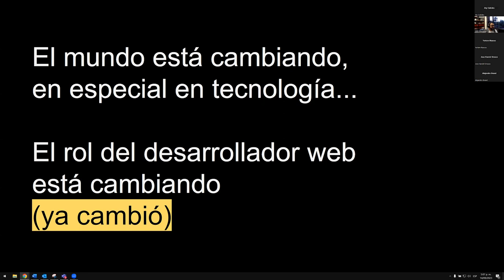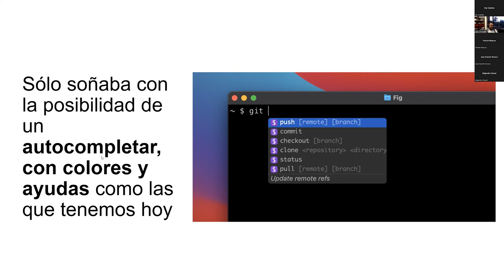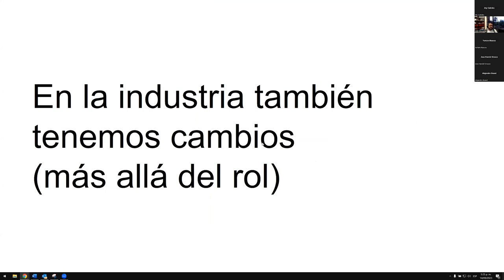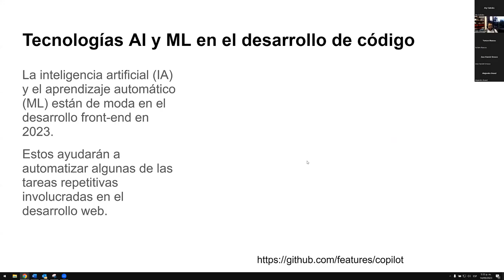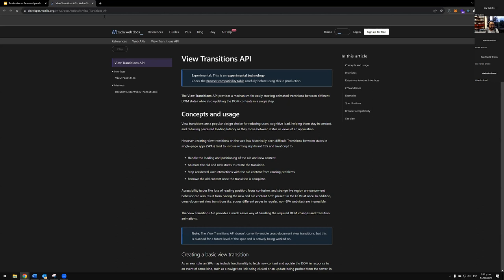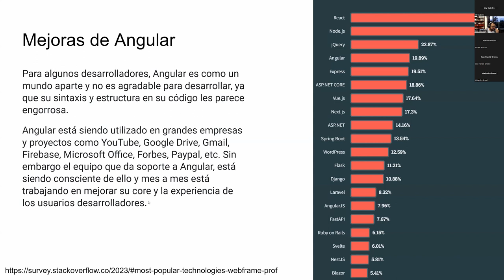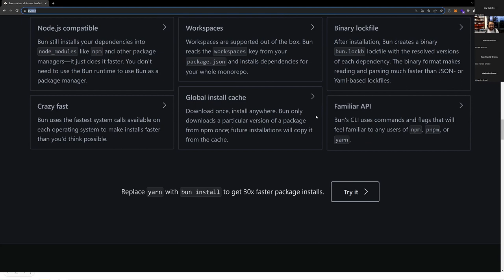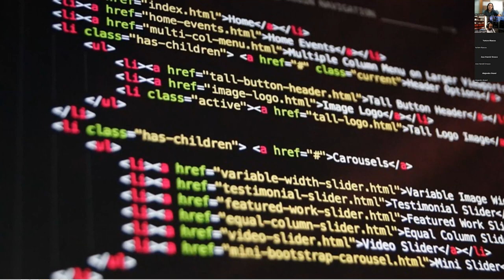Tendencias en Frontend para la industria